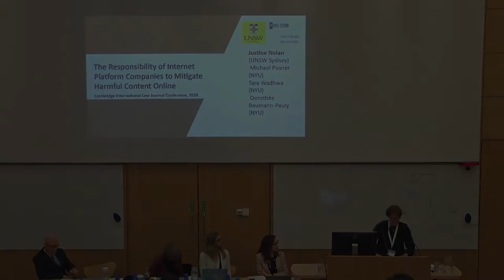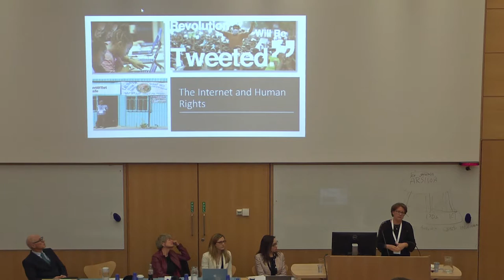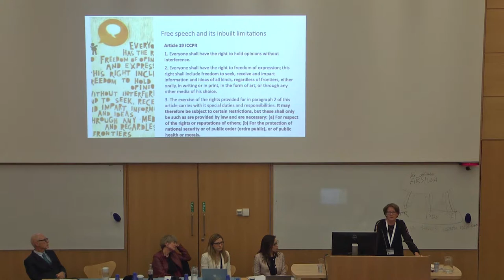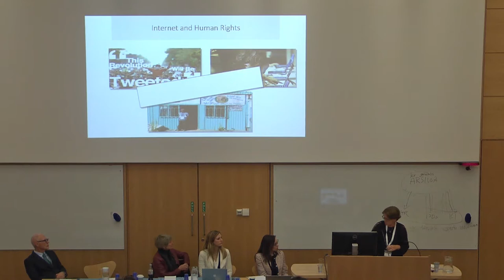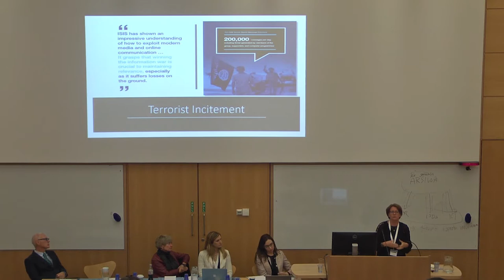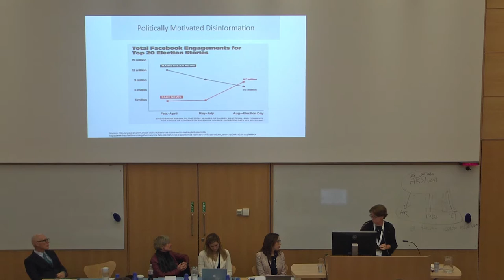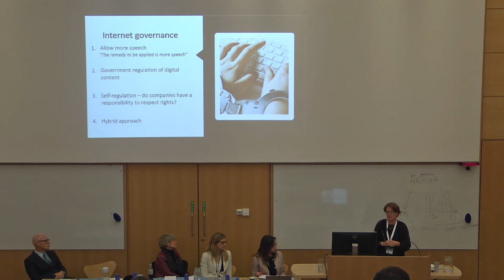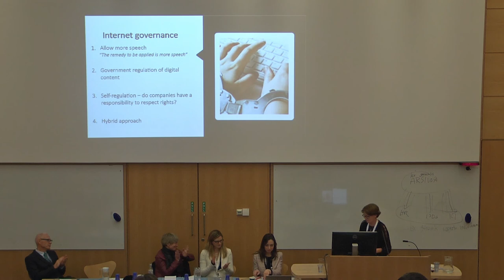The Responsibility of Internet Platform Companies to Mitigate Harmful Content Online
Justine Nolan, Associate Professor & Associate Dean, University of New South Wales, Michael Posner, Jerome Kohlberg Professor of Ethics and Finance, Business and Society & Co-Director, Center for Business and Human Rights, NYU Stern School of Business / Tara Wadhwa, Policy Associate, Center for Business and Human Rights,
NYU Stern School of Business / Dr Dorothée Baumann-Pauly, Research Director, NYU Stern School of Business, speaking on Panel XIII: 'The Responsibility of Internet Platform Companies to Mitigate Harmful Content Online'.

Cambridge International Law Journal 7th Annual Cambridge International Law Conference, ‘Non-State Actors and International Law’.